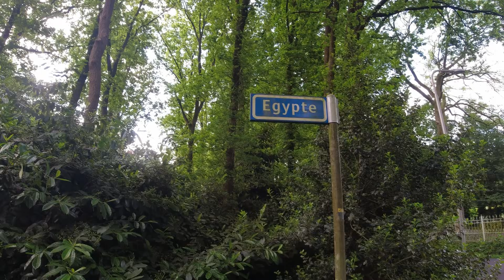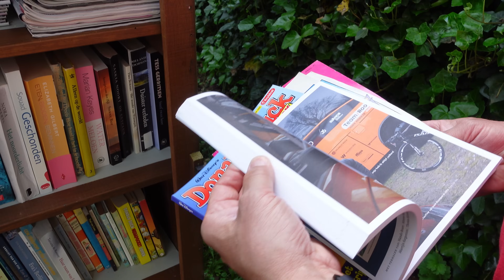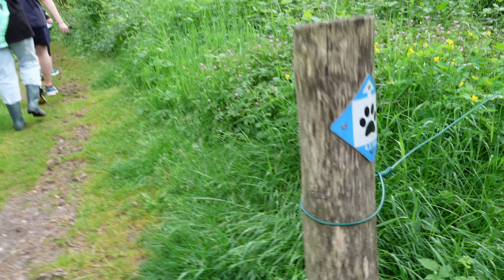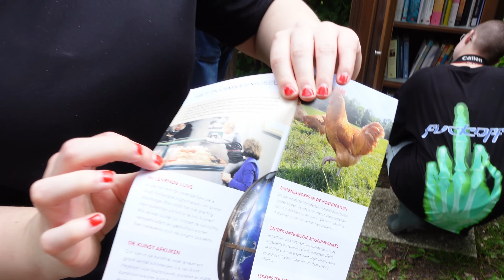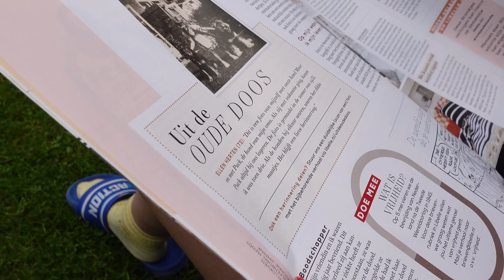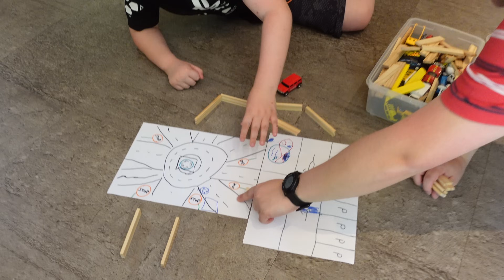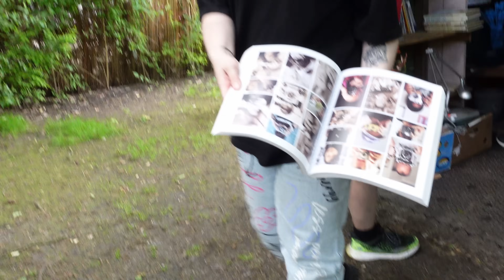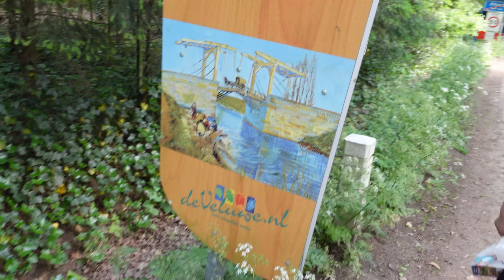VAKANTIE OP DE VELUWE, DAG 2😎#20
Mei 2024. We zijn een weekendje weg en genieten van onze vakantie op de Veluwe. We zijn in Otterlo en verblijven in een prachtige lodge bij "Veluwe Lodges Otterlo". Vandaag gaan we wandelen en komen we heerlijk tot rust in de natuur.

Wij zijn 'samen uit samen thuis' en zijn een groot gezin.
Wij wonen in Maastricht met onze 5 kids en vinden het geweldig om ons leven met jullie te delen.
We houden van lekker eten, samen zijn en gaan graag op vakantie.
Onze hobby als ouders is hardlopen en dromen ervan om ooit een marathon te lopen.
Kijken jullie gezellig mee naar onze geluks momentjes binnen en buitenshuis?